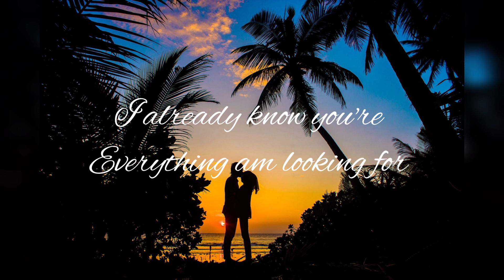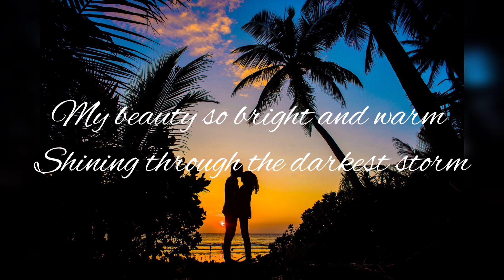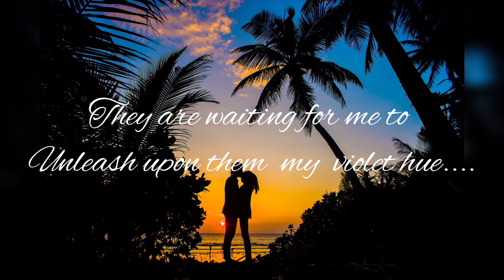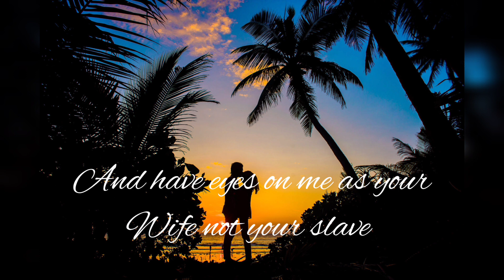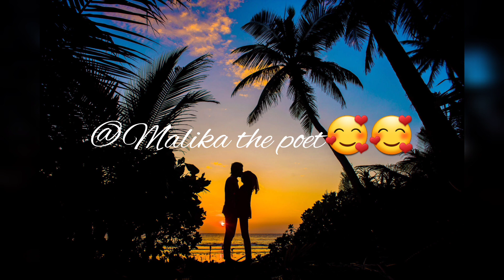MALIKA THE POET - DEAR FUTURE HUSBAND//SPOKEN WORD//OPEN LETTER.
My name is MALIKA, also known as malika the poet (QUEEN OF POETRY). This video is an open letter to my future husband . My Poems, solely is a form of literature that uses aesthetic and often rhythmic qualities of language.